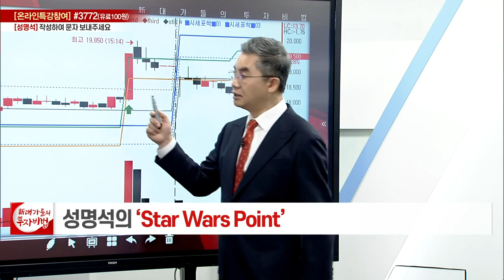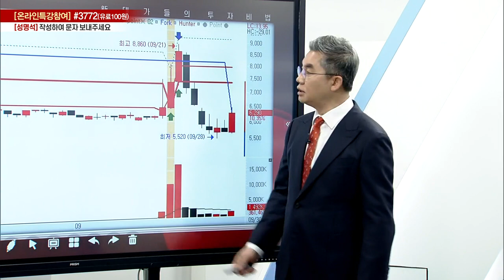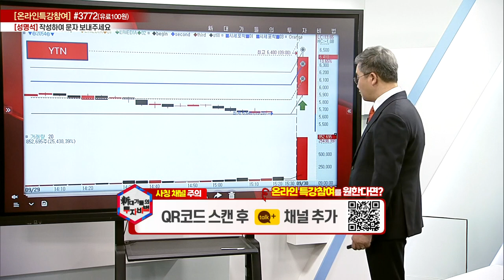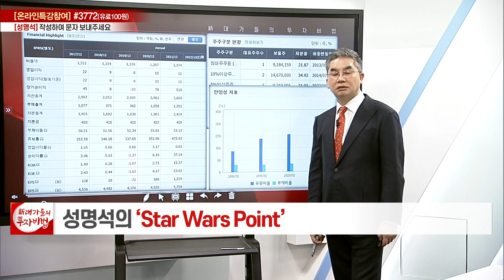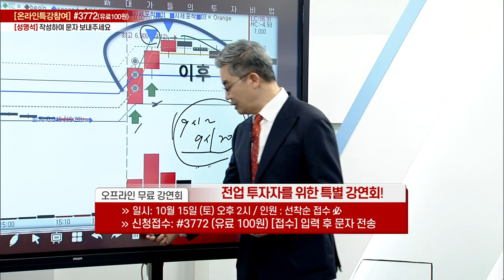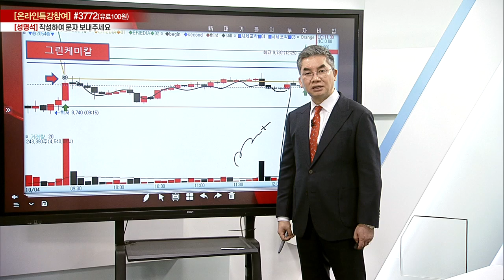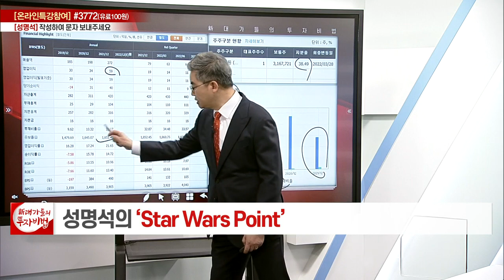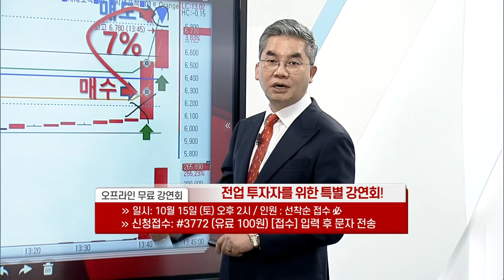성명석 소장의 Star Wars Point 6강_대가들의 투자비법 (20221012)